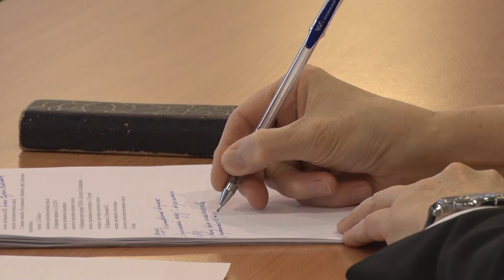Десна-ТВ: В администрации обсудили вопросы к предстоящему заседанию городского совета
6 февраля в администрации Десногорска состоялось заседание постоянных депутатских комиссий. Докладчикам предоставили право высказаться о нынешней ситуации в городе.